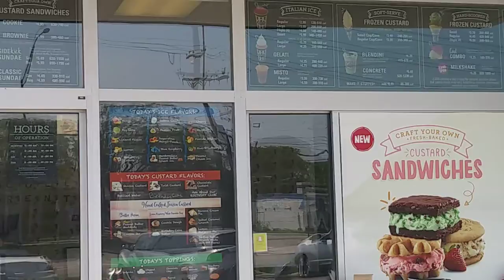Epic fail!! Doobies trip to ritas 6-7-18